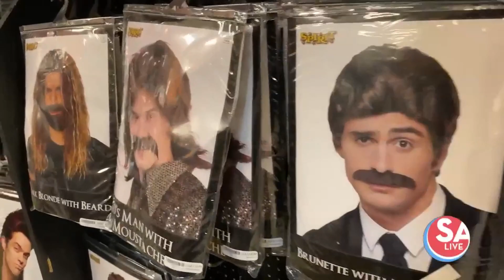Spirit Halloween's trending costumes | SA Live | KSAT 12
Find your spooky Halloween costume at Spirit Halloween.